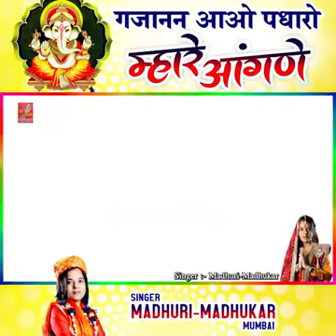Gjanan aaao padharo mere aagane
Om labodray  nmh om nmh shivay 🌺🌸🌹 🌺🌺 🌸🌺 bartkund mhakay surykoti samprbh nirbighan srbkayersu srbada 🌸🌹 🌺🌺 🌸🌹 🌺🌺 🌸🌹 🌺